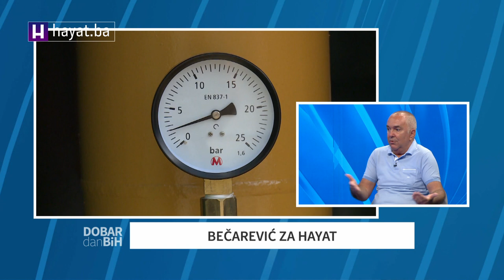GRAĐANI, SPREMITE NOVČANIKE I DEBELE DŽEMPERE! BEČAREVIĆ ZA HAYAT: DODATNO POSKUPLJUJU GORIVO I PLIN